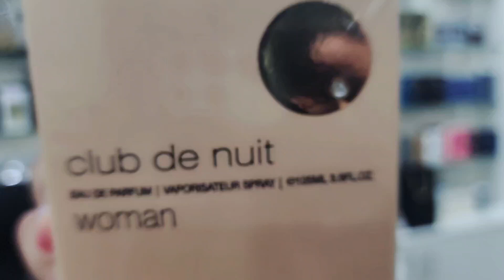armaf club de nuit woman armaf bestoudperfume @Itz_Maya-01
armaf club de nuit woman armaf bestoudperfume ‎@Mayahorn-goal300subs